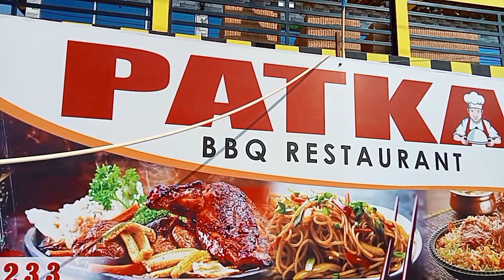Sorbhog to Haflong Ride Day - 1